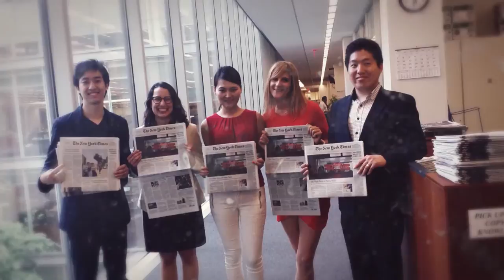Yuhan Liu: Helping Others Realize the American Dream (part 1 of 3)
Yuhan Liu is a media professional who has worked with the likes of China Daily and the New York times to name a few. She has founded her own company, Han Media and aims to promote Chinese individuals and companies to the US market and vice versa.